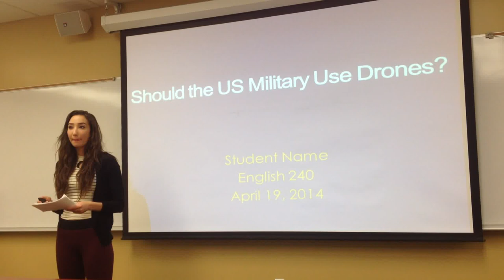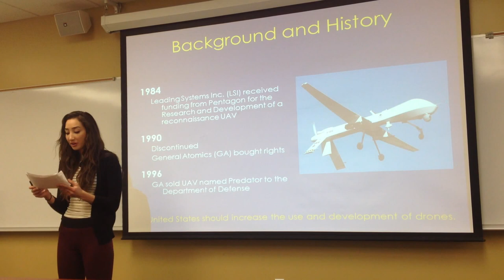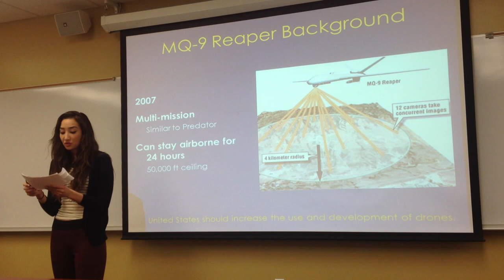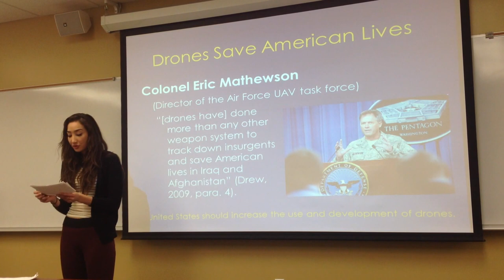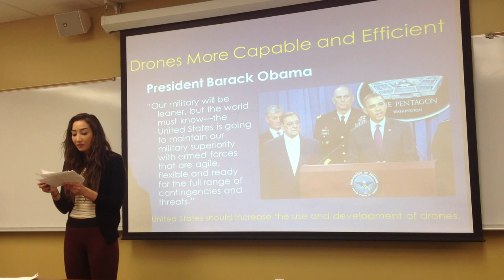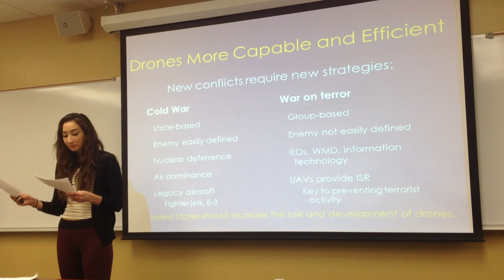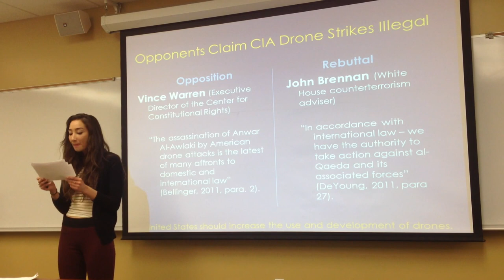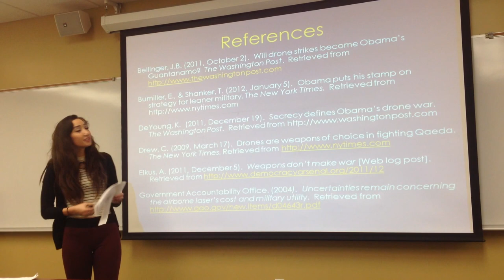PowerPoint Presentation #5--Should the US Military use Drones? (Final Version)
Kailey uses PowerPoint to present a written argument on the US military's use of drones.